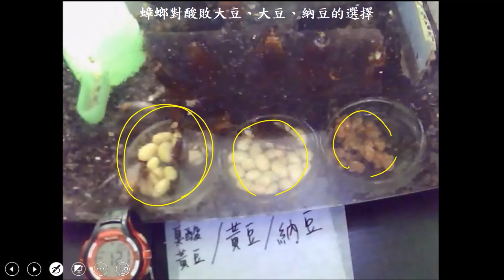【蟑螂實驗室】9蟑螂會吃酸臭的食物嗎？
一般認發現食物酸臭掉了，會避免食用，以免食物中毒。蟑螂遇到酸臭掉的食物，會避免取食嗎？我們來做實驗進行觀察與驗證吧。